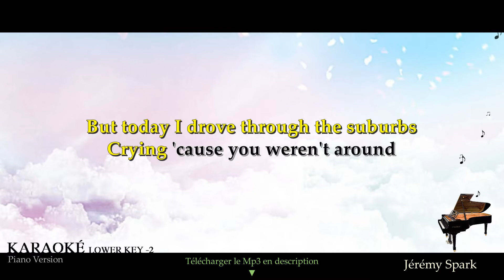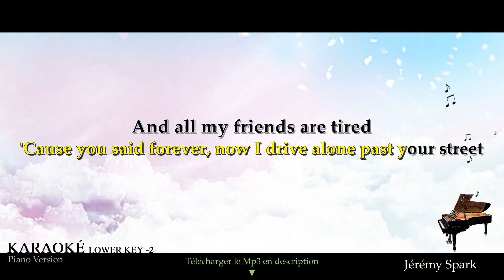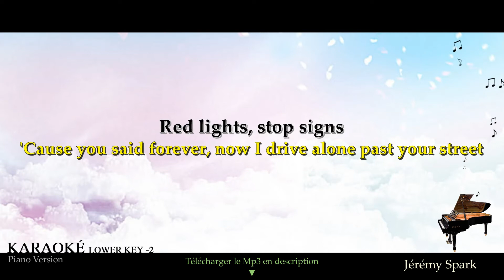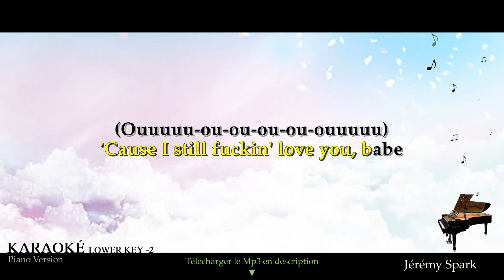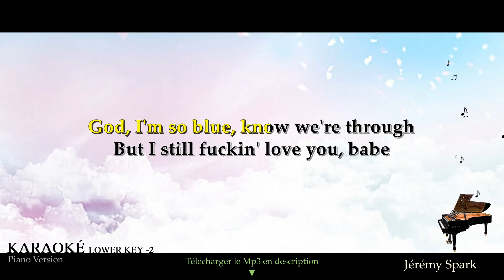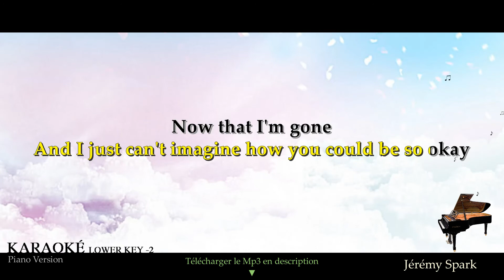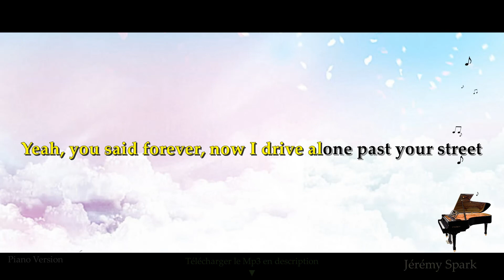Drivers license - Olivia RODRIGO ( Karaoké Piano - Lower Key )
"Drivers license" de Olivia RODRIGO en Karaoké Piano Lower Key -2.

(lire la suite)⬇️

Si tu souhaites l'utiliser, merci de laisser une note sur ta source afin que celles et ceux qui aimeront la musique puissent en trouver d'autres sur ma chaîne.

▬▬▬▬▬▬▬  Suggestions  ▬▬▬▬▬▬▬

▬▬▬▬▬▬▬▬  Paroles  ▬▬▬▬▬▬▬▬

'Cause I still fuckin' love you, babe
(Ouuuuuh, ou-ou-ou-ou-ouuuuuh)

But I still fuckin' love you, babe
(Ouuuuuh, ou-ou-ou-ou-ouuuuuh)

▬▬▬▬▬▬▬  Qui suis-je ?  ▬▬▬▬▬▬▬

Jérémy Spark, auteur-compositeur-interprète, pianiste et guitariste dans le style variété française et américaine ainsi que relaxation instrumentale.

▬▬▬▬▬▬▬▬  Matériel ▬▬▬▬▬▬▬▬

Séquenceur audio : Studio One 4
► Version Pro
► Version Artist
Carte son externe : Steinberg UR22 MKII
Piano maître : Nektar Impact LX61+
Casque : Superlux HD681
Montage vidéo : Movavi Editor 15 Plus et Youtube Movie Maker 16